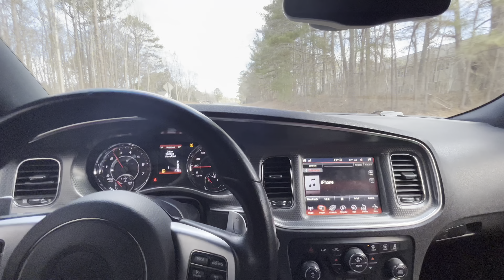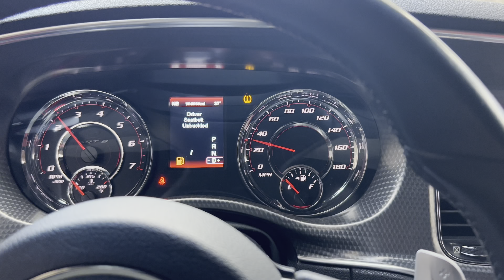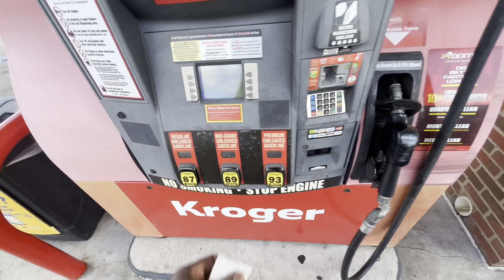I PUT A FRONT SPLITTER ON MY 2012 DODGE CHARGER SRT8